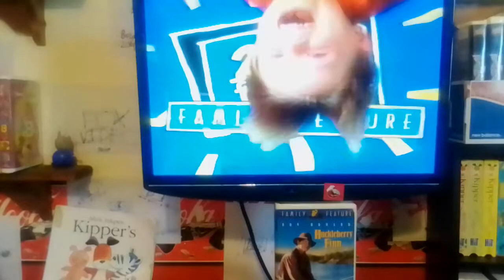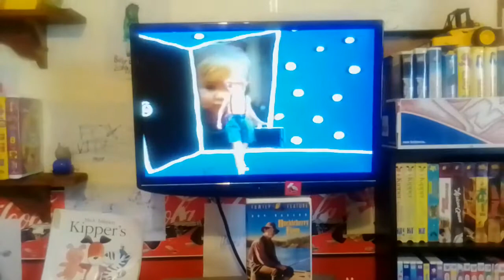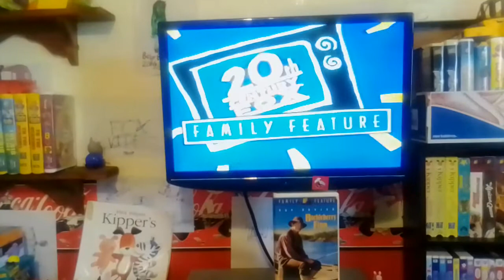Opening To Huckleberry Finn 1996 VHS